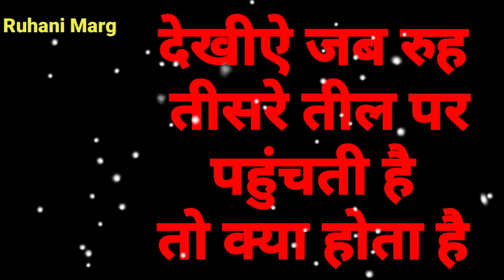देखीऐ बाबाजी ने कहा जब रुह तीसरे तील पर पहुंचती है।RadhaSoamiquestionanswer